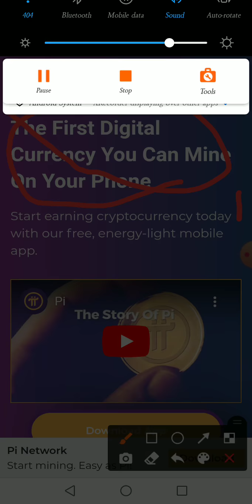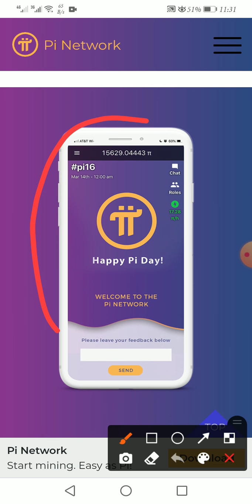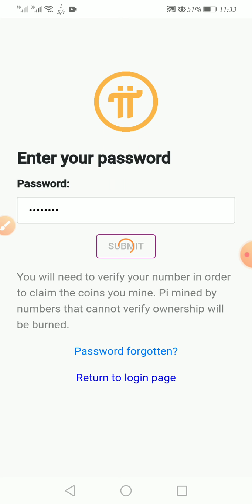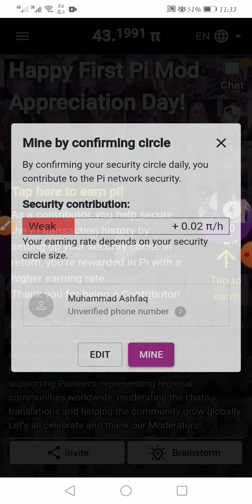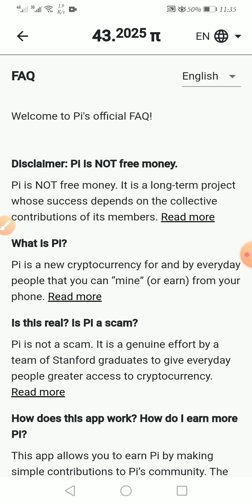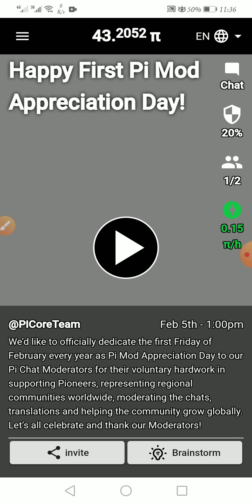How to earn money in pi network and withdraw money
invitaion code is : habeeb1234567